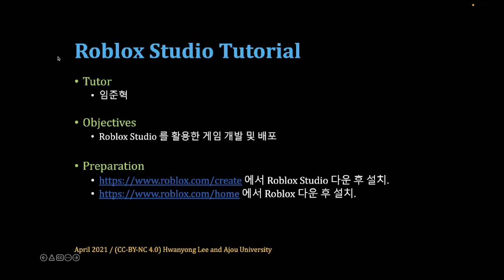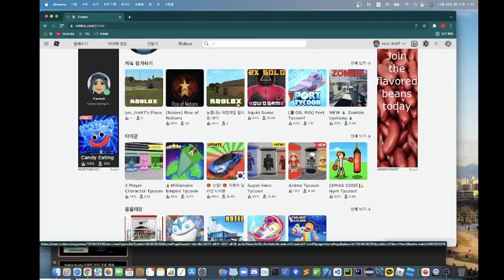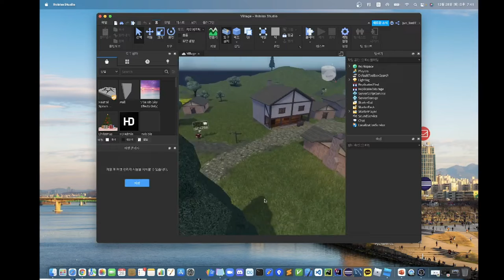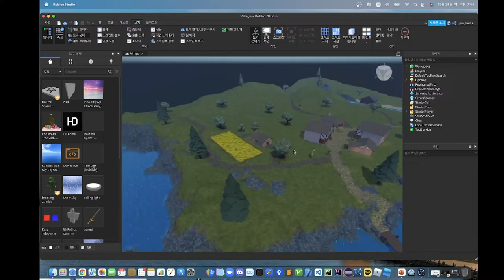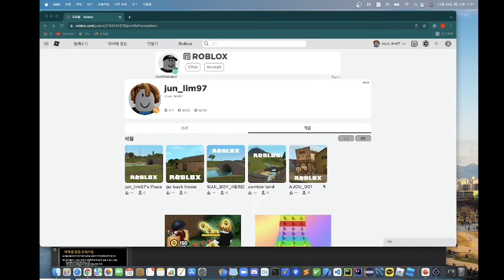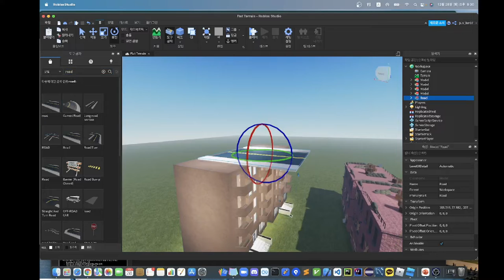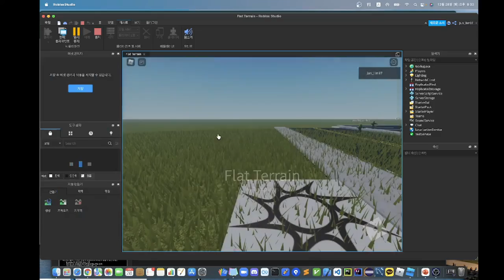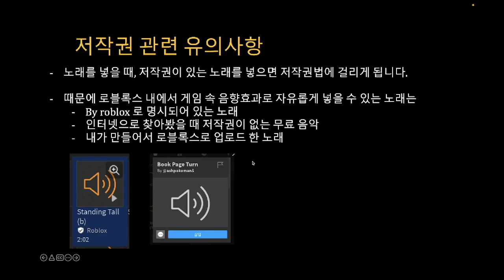[SWTT] Roblox Studio Tutorial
아주대학교 임준혁